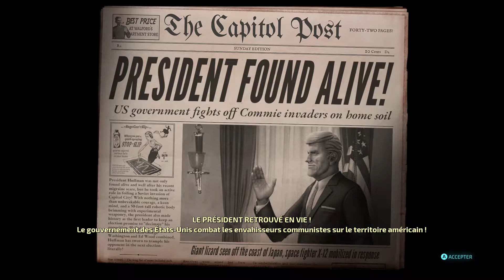COMPLETE GAME / 5- LET'S PLAY Destroy All Humans!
FULL GAME / ET /EXTRATERRESTE / DestroyAllHumans!